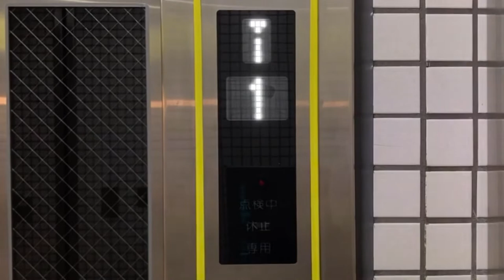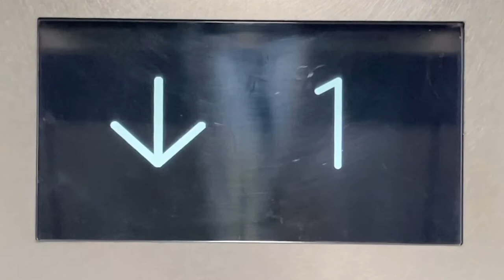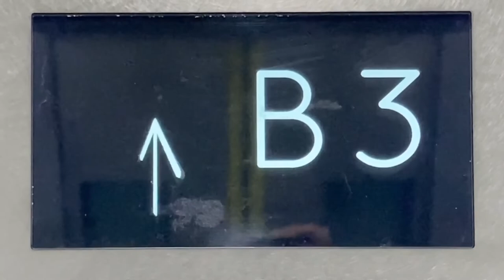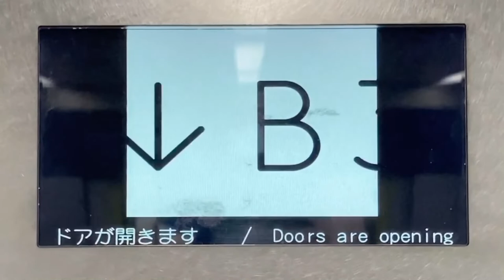日本エレベーター製造 階床表示 あざみ野駅4番出入口とホーム 横浜市営地下鉄ブルーライン